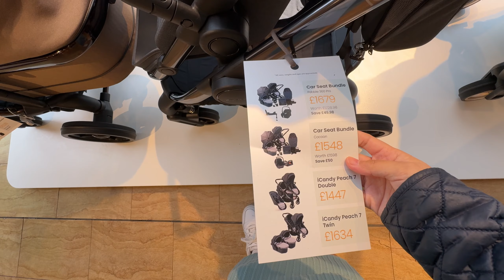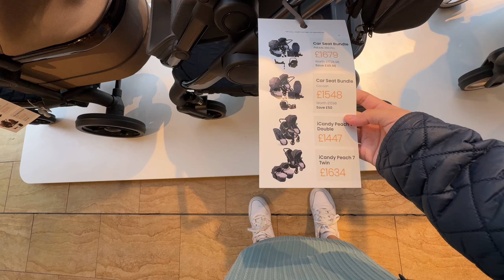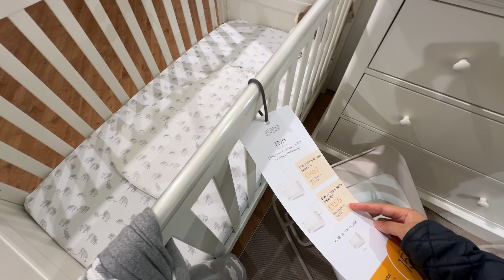GAMIT NI BABY| NAGPUNTA KAMI SA MALL| NAMASYAL KAMI SA PARK | FILIPINA BRITISH COUPLE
Samahan nyo kami ng aking british husband sa aming adventure bilang BRITISH FILIPINA couple. Kami ay british filipina couple na nakatira dito sa UK. Si mister ay isang full blooded chinese pero dito na sya sa UK pinanganak. Ako naman ay filipina na nag migrate para magtrabaho dito sa UK. Panoorin nyo po ang vlog namen at sana ay makarelate kayo sa mga may foreigner husband / british husband. Ang vlog namen ay tagalog family vlog. Tara, sama kayo sa amin at sa akin bilang isang pinay wife :)

Our vlog is all about Filipina and  British Chinese couple
*MARRIAGE
*FAMILY
*LIFESTYLE
*TRAVEL

 I hope you can relate WITH us as we share our life with you through our channel.

Vlogging product I use